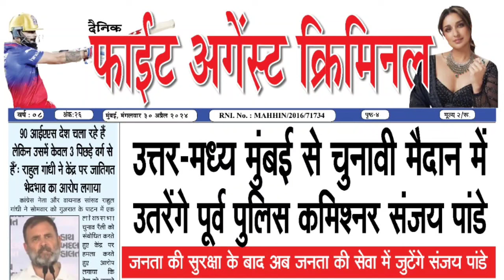दुनिया मे इस Muslim देश ने तोड़े सारे रिकॉर्ड | Dubai | Airport | Travel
Read more -

Follow us -

International News, Airport, UAE, Dubai, Uniter Arab Emirates, Hindi News, Muslim Country, Latest News, Viral, World's Biggest Airport, Transport, Transportation, World